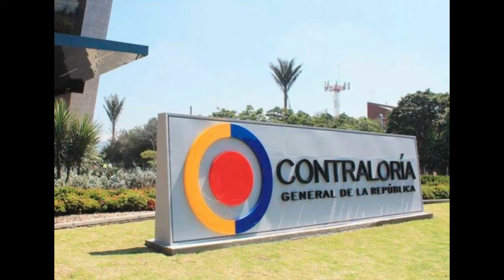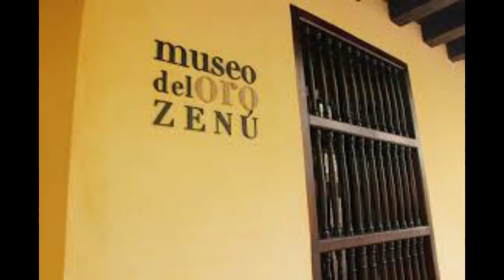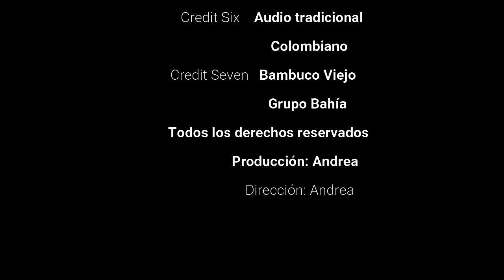Departamento de Bolívar-Cartagena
El departamento de Bolívar, como uno de los lugares más antiguos de la historia colombiana.
Esta hermosa ciudad caribeña, se encuentra junto al mar, y con ella representa murallas del siglo XVI, blancas playas y edificios coloridos.